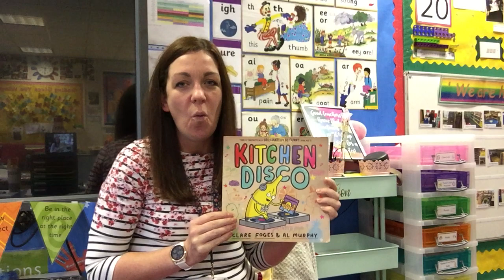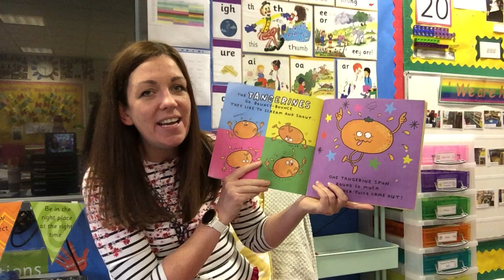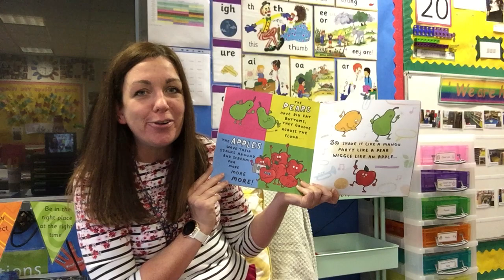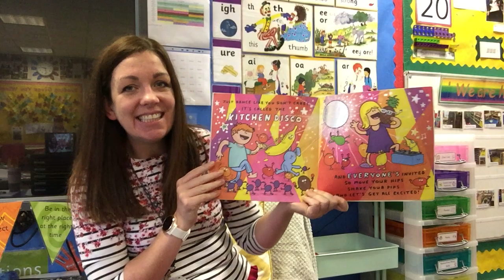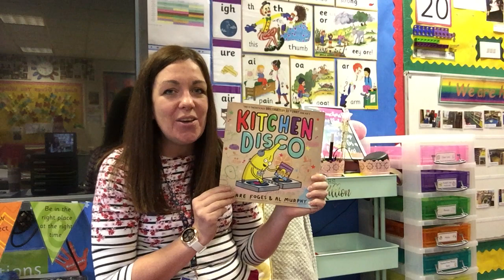Story read by Mrs Killion